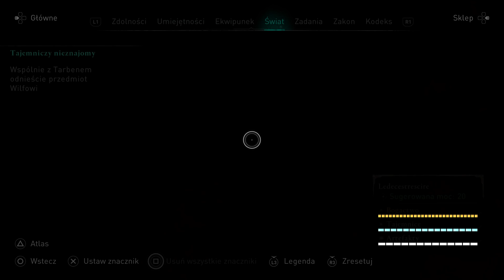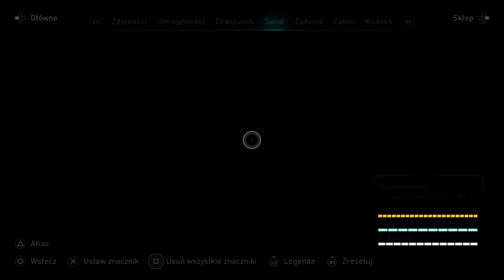Zagrajmy w Assassin's Creed Valhalla PL (100%) odc. 131 - Tajemniczy nieznajomy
Oto sto trzydziesty pierwszy odcinek mojej serii Zagrajmy w Assassin's Creed Valhalla PL na 100% (lub jak kto woli: Let's Play Assassin's Creed Valhalla PL). Tym razem między innymi wykonujemy zadania "Tajemniczy nieznajomy" oraz "Niechciany talent". Produkcja została stworzona przez studio Ubisoft Montreal (przy wsparciu innych zespołów Ubisoftu), a ja gram na PlayStation 5. Kolejne odcinki będę starał się wypuszczać codziennie.

Assassin's Creed Valhalla to kolejna odsłona bardzo popularnej serii gier akcji od Ubisoftu, opowiadającej o odwiecznej wojnie pomiędzy asasynami a templariuszami. Tym razem przenosimy się między innymi do Norwegii i Anglii, a akcja dzieje się w IX wieku. W roli głównej występuje przywódca klanu wikingów o imieniu Eivor, a gracz sam wybiera płeć protagonisty/protagonistki. W serii "Zagrajmy w Assassin's Creed Valhalla" pokażę Wam przejście gry na 100%, a więc wraz z zaliczaniem wszystkich zadań i aktywności pobocznych (tajemnice, bogactwa, artefakty). Nie chcę ograniczać się wyłącznie do fabularnych misji, bo w serii Assassin's Creed bardzo ciekawe są także dodatkowe questy. Premiera gry Assassin's Creed Valhalla na świecie miała miejsce 10 listopada 2020 roku na PC oraz konsolach PlayStation 4, Xbox One oraz Xbox Series X. Jest to też jeden z tytułów startowych dla PlayStation 5 (debiut 12 listopada na świecie i 19 listopada w Polsce). W naszym kraju tytuł został wydany w polskiej kinowej wersji językowej (napisy).